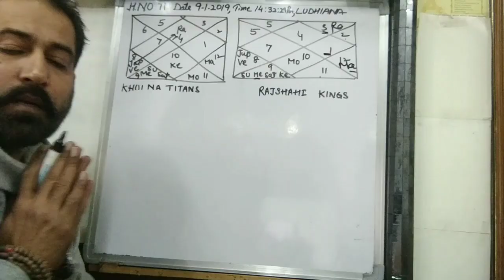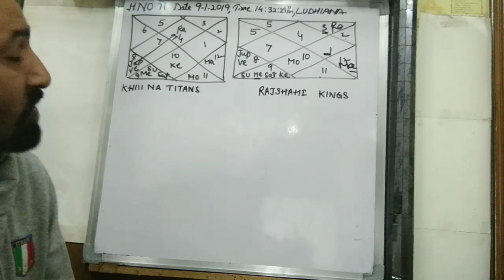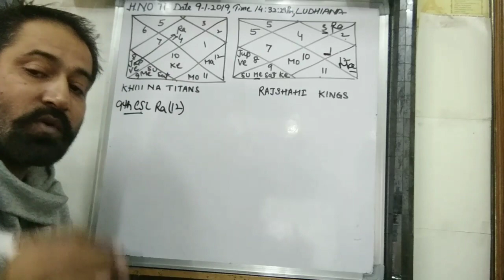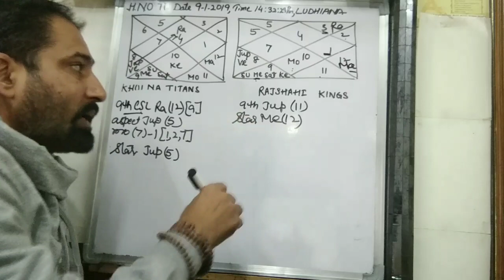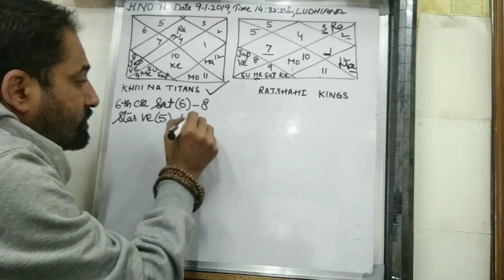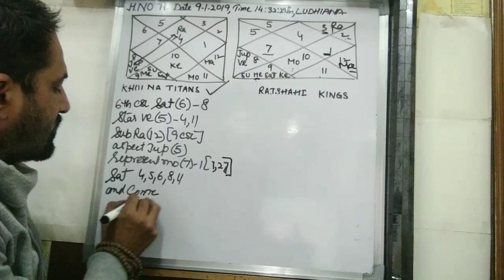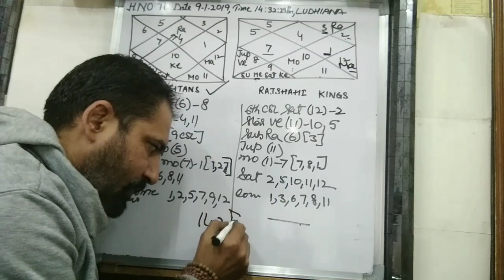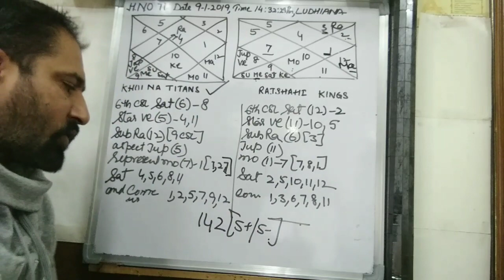Cricket match prediction through astrology | Who will win the match in astrology | Sports astrology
Cricket match prediction through astrology | Who will win the match in astrology | Sports astrology, BPL 2018-19, Khulna Titans V/s Rajshahi Kings